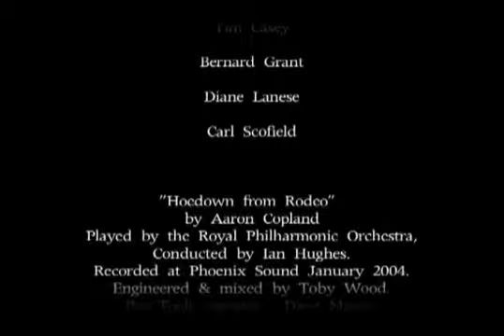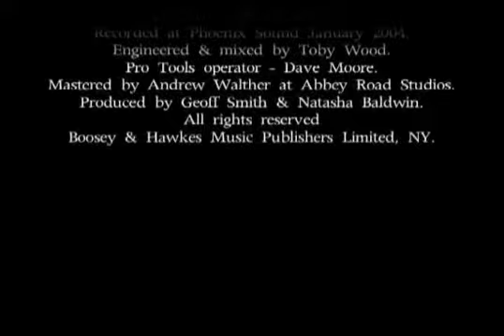Ranches for Sale Grand River Ranch — Ranch Marketing Associates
Grand River Ranch offers an exceptional experience in land ownership, recreational opportunities and quiet seclusion. This shared amenity ranch community is just two hours northwest of Denver, 45 minutes from Steamboat Springs, near the rural ranching community of Kremmling. The Grand River Ranch encompasses more than 19,000 acres of stunning western landscape in Grand County's Middle Park. Kremmling, with a private jet-accessible airport, is just 5 minutes away. A study in contrast and diversity, Grand River Ranch transitions from irrigated hay meadows to vertical rock cliffs, timbered high country to lush natural meadows, valleys laced with ponds to open parks and quaking aspen groves. for more information.